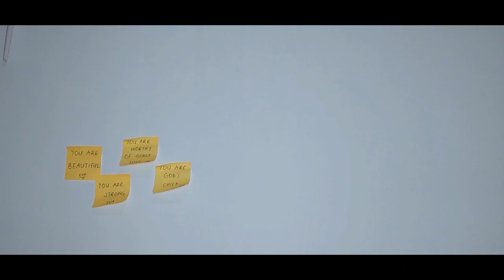How I Found My House in Nairobi | House Hunting Tips & Scams| Living Alone| Frugal Living in Kenya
Hey lovelies, today we are addressing a question one of my fans asked me in the previous video, " Perhaps a video on how you found your house.  Tips you can offer and tips of living peacefully and safely alone as a single woman ", . In the video, I delve further into my priorities when I look for a house and what worked for me in  my recent house hunting. I do hope that you learn a thing or two . Be blessed.

I hope you find my videos interesting, fun and encouraging to watch. My mission is to share my true authentic self as I live out my purpose. Thank you for consuming my content.